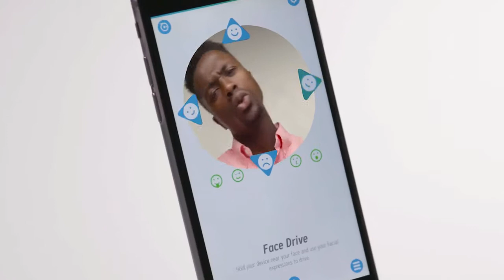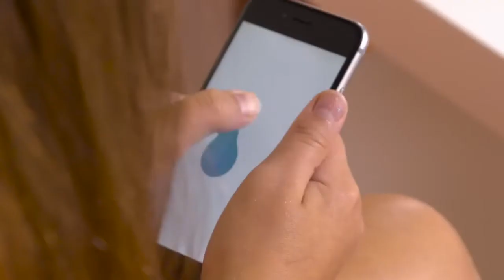Meet Sphero Mini